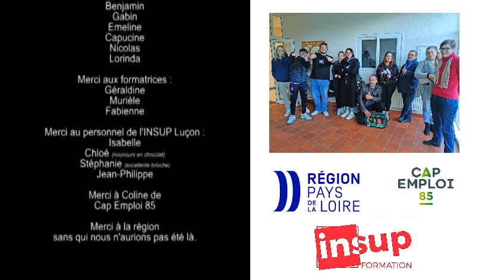Prépa Clés Avenir Noël - INSUP de Luçon centre de formation en fête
C'était le 22 décembre 2023. Dernier jour pour la promotion renforcée Prépa Clés Avenir.

Le centre de formation INSUP de Luçon m'a permis de composer une petite chanson. J'ai utilisé cette occasion pour dépoussiérer ma vieille guitare sèche et dire un "au revoir" positif à ces jeunes à la veille des fêtes de fin d'année. Une façon personnalisée de rendre hommage non seulement à ce groupe sympathique et aussi aux encadrants.

Refrain entrainant qui reste en tête, lors de la seconde prise, toute la troupe m'a accompagné, c'est ce qu'on voit sur la présente vidéo.